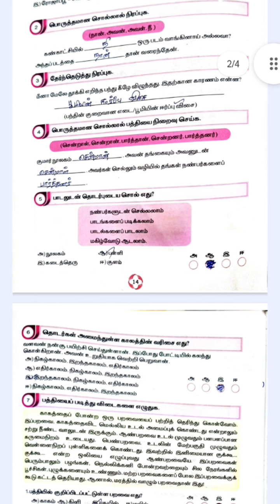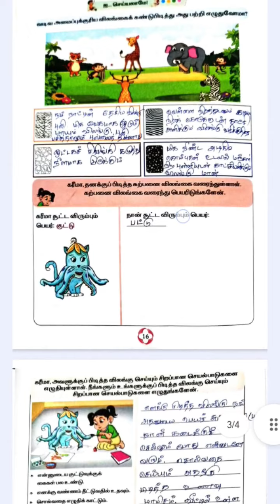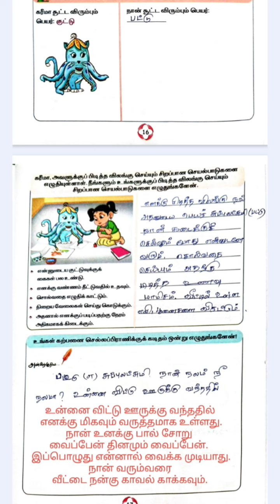5th Tamil term 2 workbook answer unit 1 நானே செய்வேன் | EE work book answers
5th Tamil term 2 workbook answer unit 1 நானே செய்வேன் | EE work book answers